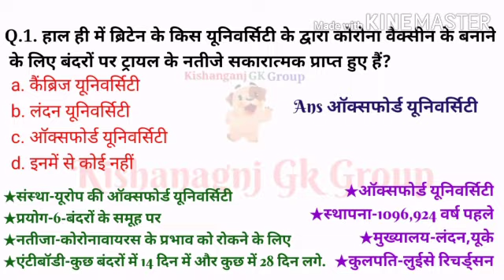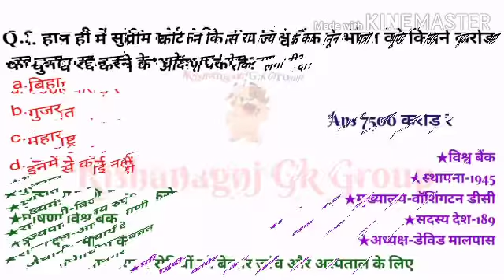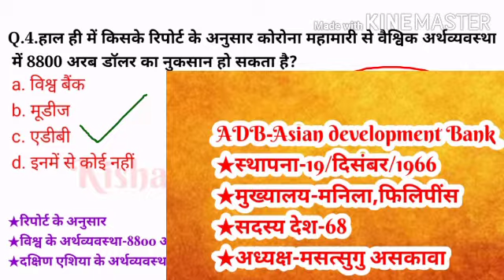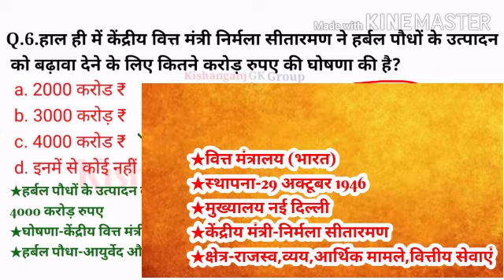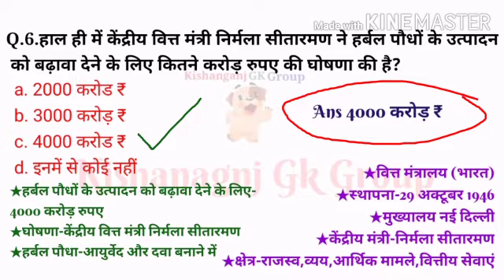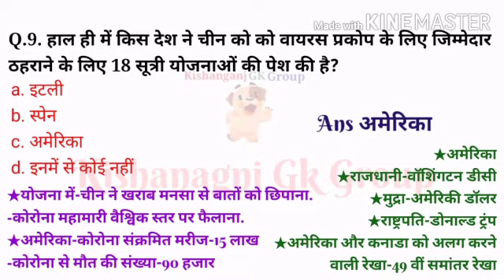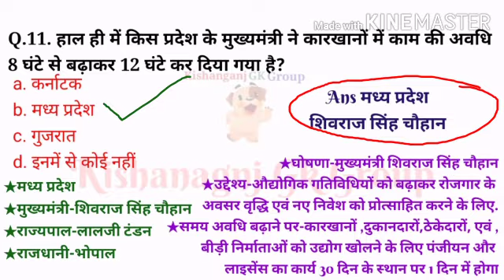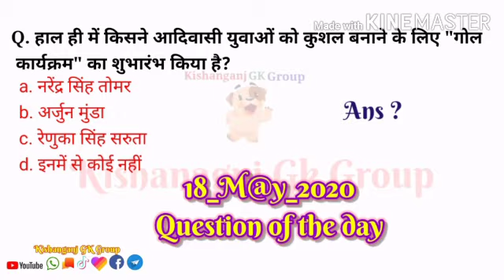Daily Current Affairs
Date -18/May/2020
Current affairs in Hindi
Published by kishanagnj GK group
किशनगंज जी के ग्रुप को सब्सक्राइब करें और बगल के बैल आइकन को जरूर दवा ले ताकि आने वाले अगले वीडियो की नोटिफिकेशन आप तक मिलती रहे और डेली करंट अफेयर्स की वीडियो पाने के लिए इस वीडियो को ज्यादा से ज्यादा शेयर करें।